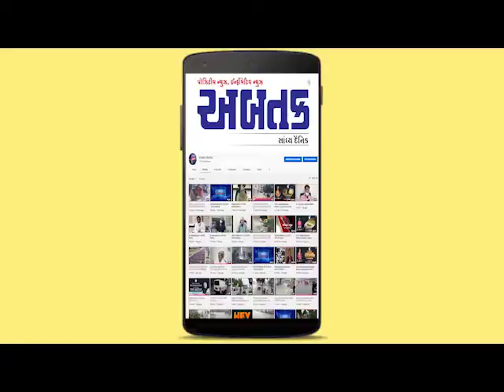ગીરગઢડાના સમઢિયાળા ગામના આગેવાનો દ્વારા લાઈટના ધાંધીયાને લઈને pgvclના અધિકારીને આવેદનપત્ર પાઠવ્યું